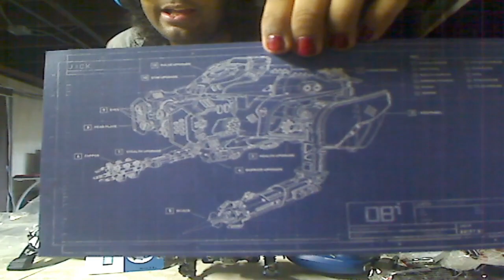Gears 5 Ultimate Collectors Edition Jack Drone UNBOXING GIVEAWAY!!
Hello everyone hello and welcome to my unboxing video where we unbox the Gears 5 Ultimate Collectors Edition With The JACK DRONE for Xbox One. To enter a giveaway where YOU CAN WIN  THE GEARS 5 JACK DRONE all you gotta do is hit that subscribe button with that cute little bell and let me know your favorite part from the Gears of War series!!

Gears 5 is set to release of September 10th 2019 on Xbox One Only!

Stay Awesome!